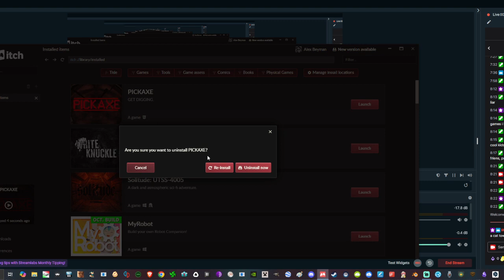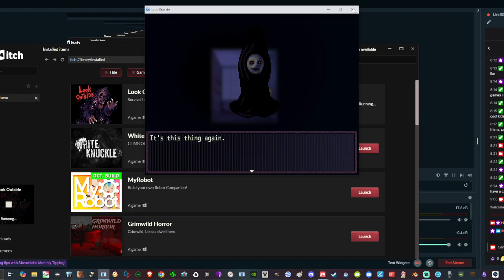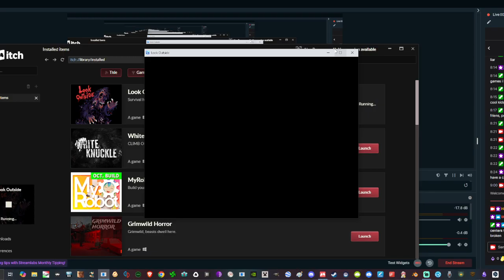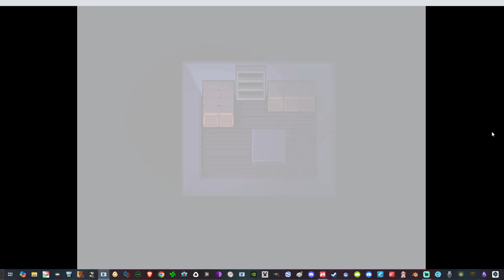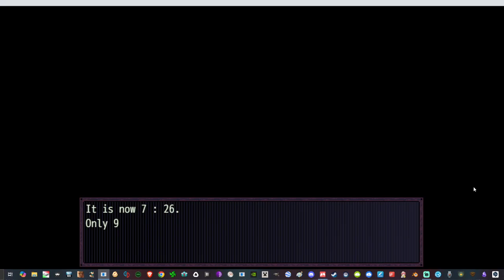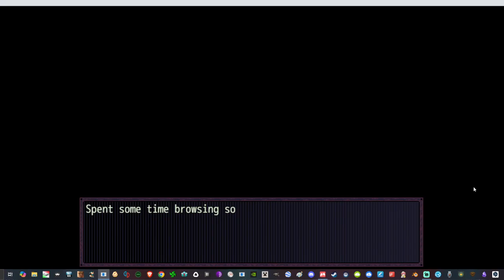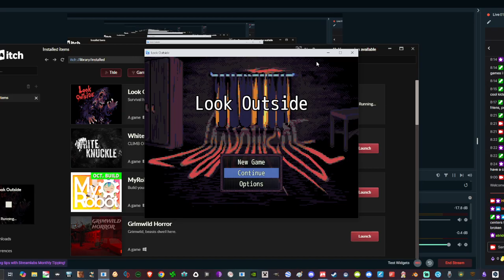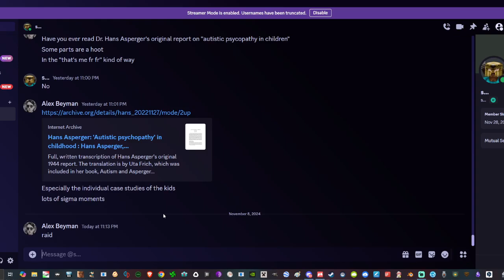Don't Look Outside pt. 2